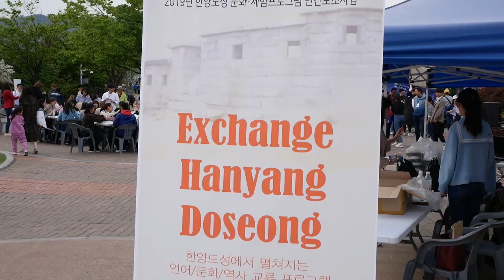Playing traditional Korean games with Korean univ students!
Our second Hanyang Doseong event of 2019 was held at the Naksan course. Watch the video and check how this event was different from the previous ones!